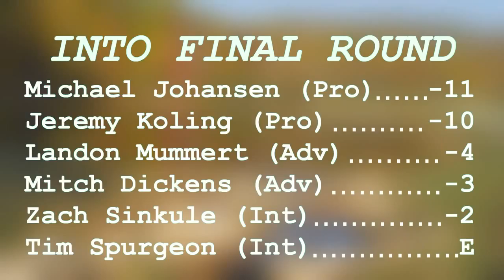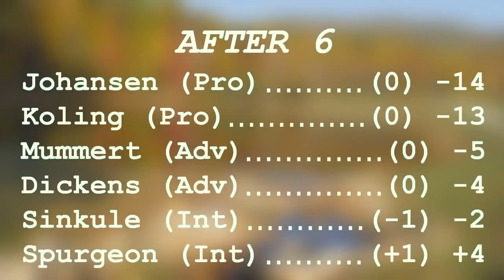popodisgolf2 2014JonesvonDrehleOpen FinalRound,Pt1Johansen,Koling,Mummert,Dickens,Sinkule,Spurgeon